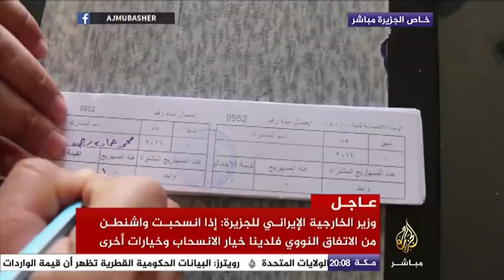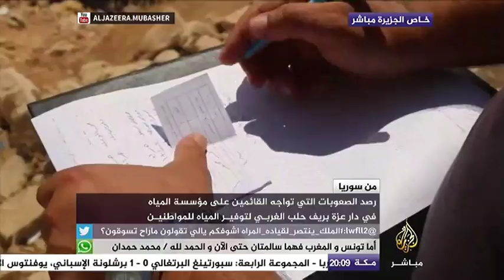رصد الصعوبات التي تواجه القائمين على مؤسسة المياه في دارة عزة بريف حلب الغربي